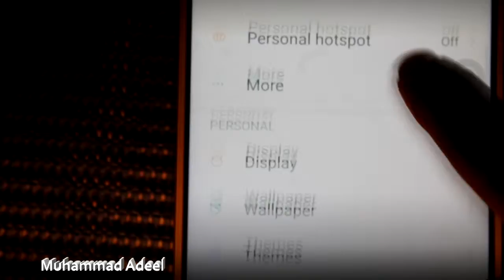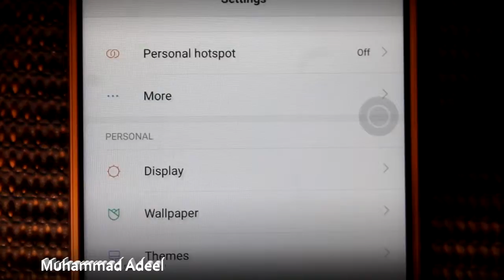Mi MAX Pakistan Edition Hands On Daraz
Hello,
In this video we have a hands on of Xiaomi Mi MAX , recently launched in Pakistan by Daraz & Zong.